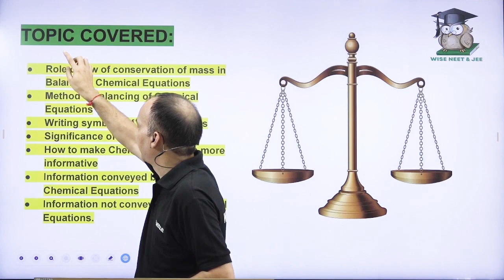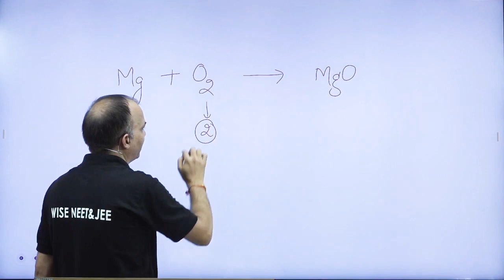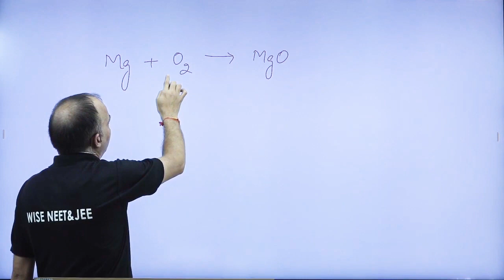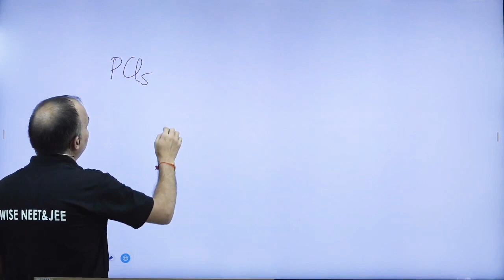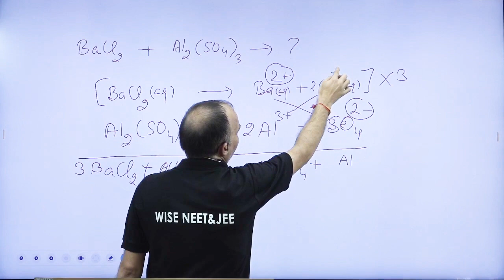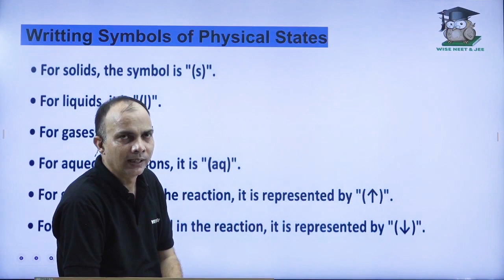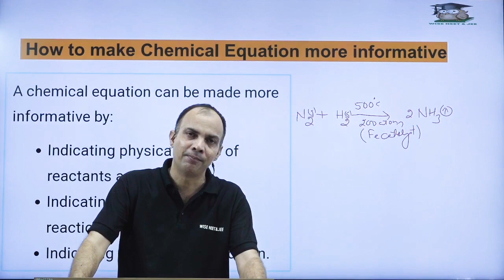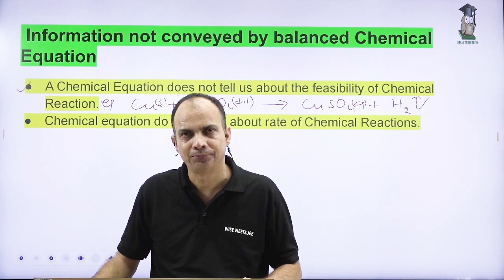Lecture 3 Balancing of Chemical Equations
Embark on an enlightening journey into the art of balancing chemical equations! Dive into the fundamental principles that ensure the conservation of mass in chemical reactions. Explore step-by-step techniques to balance equations, mastering the adjustment of coefficients for reactants and products. Uncover the significance of stoichiometry in achieving equilibrium. This video provides a concise yet comprehensive guide to honing your balancing skills, offering practical examples to enhance your understanding. Whether you're a student navigating your chemistry curriculum or an enthusiast seeking clarity, join us on this illuminating exploration of balancing chemical equations and unlock the mysteries of chemical symmetry.

Welcome to the "Wise Academy - NEET & JEE", your ultimate destination for mastering the art of cracking the Joint Entrance Examination (JEE) and National Eligibility cum Entrance Test (NEET). Whether you're an aspiring engineer or a future medical professional, we've got your back on this challenging journey.

🔬 In-Depth Concept Clarification: Dive deep into the fundamental concepts of Physics, Chemistry, and Biology to build a strong foundation.
📚 Exam Strategies: Discover expert tips, tricks, and time management strategies to help you ace the JEE and NEET exams.
💡 Problem-Solving Sessions: Join us for comprehensive problem-solving sessions that cover a wide range of topics, ensuring you're prepared for anything the exams throw at you.
🔥 Motivational Talks: Stay motivated with inspiring talks from successful candidates and educators who've been through the journey you're embarking on.
📝 Practice Papers: Access a treasure trove of previous years' question papers and practice tests to gauge your progress and fine-tune your skills.
🎓 College Guidance: Get insights into the best engineering and medical colleges and their admission processes.

Our team of experienced educators and subject matter experts is dedicated to providing you with the highest quality content to make your JEE and NEET preparation a breeze. We understand the unique challenges you face and are committed to guiding you every step of the way.

Join our supportive community of JEE and NEET aspirants, share your thoughts, and never feel alone on this incredible journey.

Start your journey to success with the Wise Academy - NEET & JEE today. Let's unlock the door to your dream engineering or medical career! 🚀